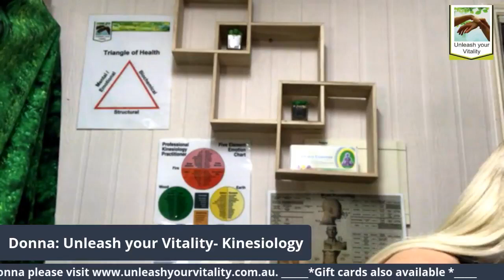Connecting to your Inner Wisdom with Donna - April 7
Please let me know in the chat if you would like an emotional balance or a chakra balance

If you would like a more in-depth balance to support you with a particular issue please book via my FB

Donna offers both distance balances via Zoom and Face to Face balances.

Donna is an internationally recognised Kinesiologist offering free micro balances every Wednesday night from 8.30pm-9.30pm (AEDT).

✅ 81,500+ likers

🌟🌟🌟🌟 SED Services🌟🌟🌟🌟

✅Events calendar

✅Marketing/business mentoring

✅Online readings